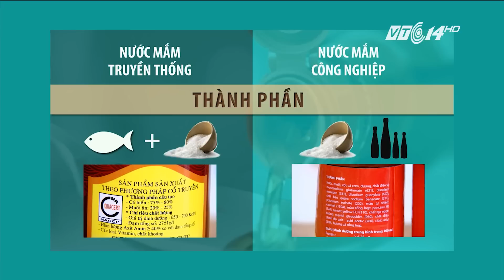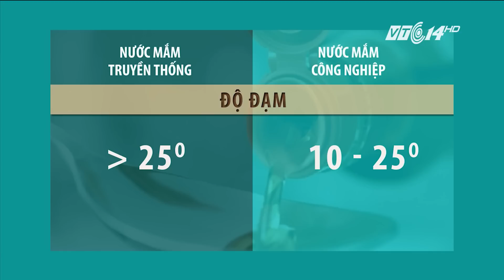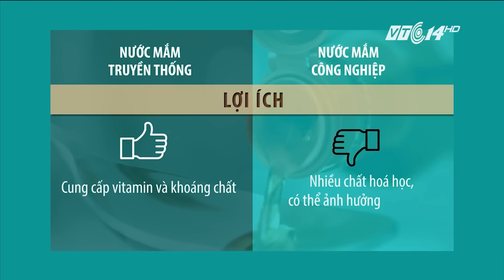(VTC14)_Phân biệt nước mắm truyền thống với nước mắm công nghiệp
(VTC14) - Mỗi gia đình ở Việt Nam đều có ít nhất 1 chai nước mắm ở trong bếp. Tuy nhiên, chai nước mắm đó là nước mắm chưng cất truyền thống hay là nước mắm pha chế công nghiệp thì có lẽ không phải ai cũng biết. Vậy nước mắm truyền thống khác nước mắm công nghiệp như thế nào? Làm thế nào để phân biệt? Xin mời các bạn theo dõi clip sau để biết cách nhận biết 2 loại nước mắm này.